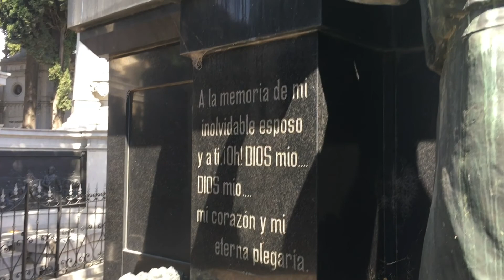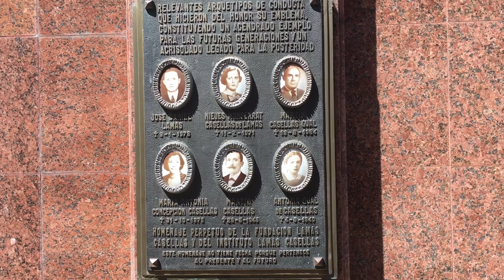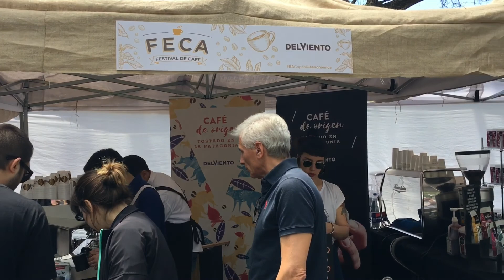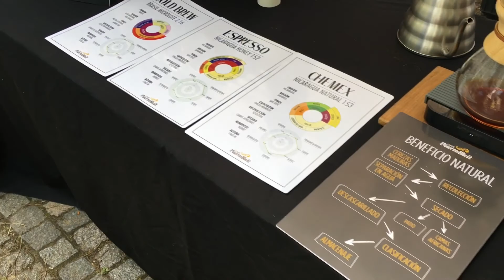Október Argentínában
Elkészítettem az októberi összefoglalót, a második itt töltött hónapomról.

Sajnos a videó vágása közben többször problémába ütköztem, mert szétesett a korábban már megszerkeztett formátum, és a vágások így nem a legtökéletesebbek, de ezt most nézzétek el nekem, mert nem volt időm, sem türelmem újrakezdeni teljesen előlről.

Remélem azért tetszik.